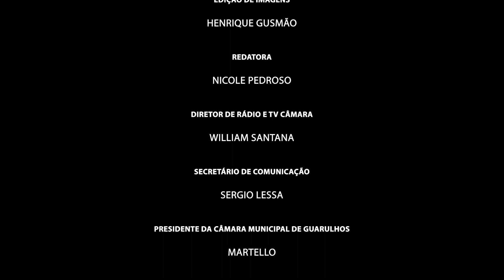Ponto de Vista 256 - Adriano Gambim - 11/06/2021